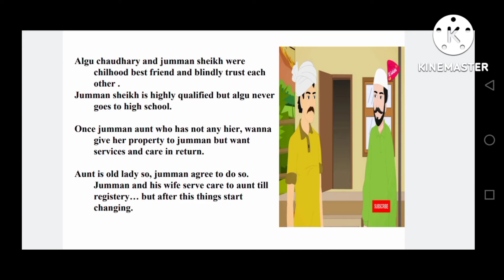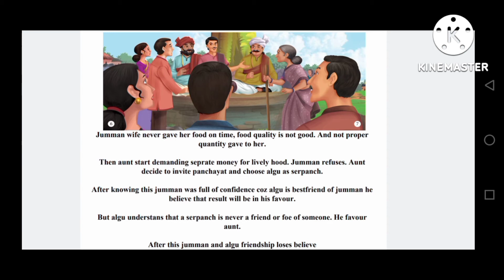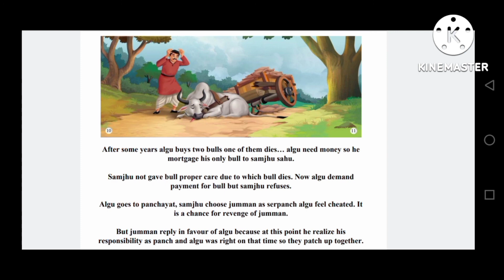The Holy Panchayat - By premchand || Explained in Hindi Full Story Sol du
The Holy Panchayat - By premchand || Explained in Hindi Full Story Sol du Chapter 1
Modern Indian literature || English Selection Poems & Stories

Ba programme

the holy panchayat

the holy panchayat by premchand in hindi

the holy panchayat by premchand in english

the holy panchayat class 7

the holy panchayat class 7 question answer

the holy panchayat by premchand ba 2nd year

the holy panchayat by premchand

the holy panchayat in hindi

the holy panchayat story

the holy panchayat full story in english

the holy panchayat summary

the holy panchayat mcq

the holy panchayat analysis

the holy panchayat question answer

premchand the holy panchayat question answer

the holy panchayat by premchand summary in english

the holy panchayat by premchand explanation

the holy panchayat ba programme

the holy panchayat by premchand in kannada

the holy panchayat by premchand in hindi ba program

the holy panchayat by premchand summary

the holy panchayat by premchand story in tamil

the holy panchayat by premchand summary in tamil

the holy panchayat by premchand in urdu

the holy panchayat by premchand in tamil

the holy panchayat critical analysis

premchand the holy panchayat

class 7 english chapter 8 the holy panchayat

examine the character of jumman sheikh in the holy panchayat

the holy panchayat du sol

premchand the holy panchayat do

discuss the role of justice in holy panchayat

the holy panchayat explanation

the holy panchayat essay in english

the holy panchayat essay

the holy panchayat full story in kannada

the holy panchayat full story in tamil

the holy panchayat full story in urdu

the holy panchayat in tamil

the holy panchayat summary in tamil

the holy panchayat summary in kannada

the holy panchayat moral

the holy panchayat notes

write a note on the theme of the holy panchayat

summary of the holy panchayat by premchand

theme of the holy panchayat

summary of the holy panchayat

theme of the story the holy panchayat

the holy panchayat premchand

the holy panchayat published

the holy panchayat question answer class 7

the holy panchayat question answer pdf

the holy panchayat question answer pdf class 7

the holy panchayat question answer class 7 pdf download

the holy panchayat question answer class 6

the holy panchayat short summary

the holy panchayat short story

the holy panchayat story in english

the holy panchayat summary in hindi

the holy panchayat story summary

the holy panchayat short question answer

the holy panchayat story pdf

the holy panchayat theme

the holy panchayat text

the holy panchayat story in tamil